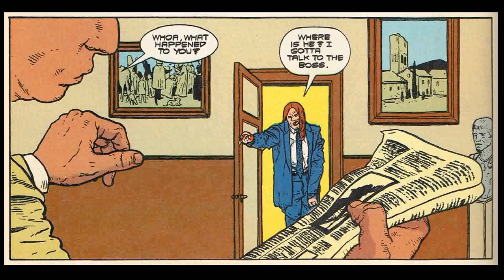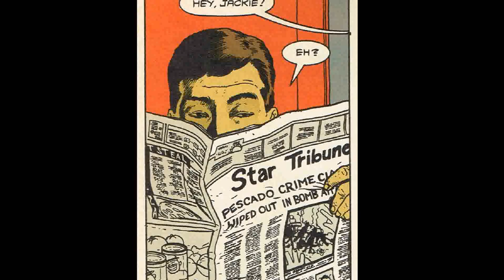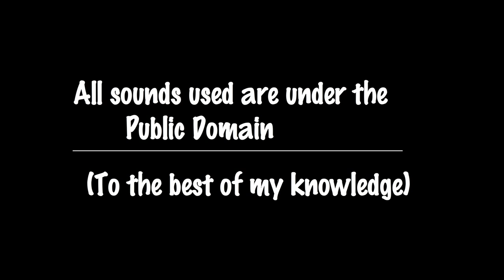The Mask Returns - Issue #01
All right, here it is. The next Issue should be out next week.
The Mask is created by Mike Richardson.